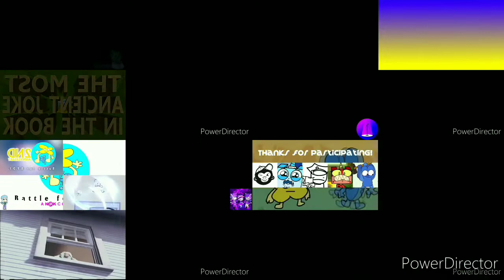Sparta Remixes Super Side By Side 2 (Cloudy Charm 2nd Version)